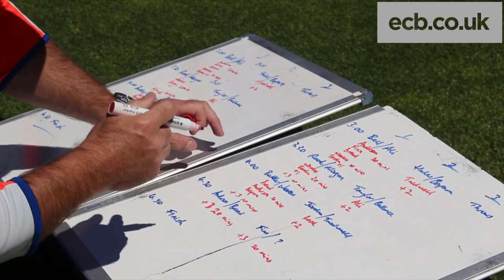England assistant coach Paul Farbrace on Scotland win & centurion Moeen Ali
England assistant coach Paul Farbrace looks back at Monday's "convincing" victory over Scotland in Christchurch, praises centurion Moeen Ali and opening partner Ian Bell, and outlines England's plans for this week ahead of their fourth World Cup match against Sri Lanka in Wellington.